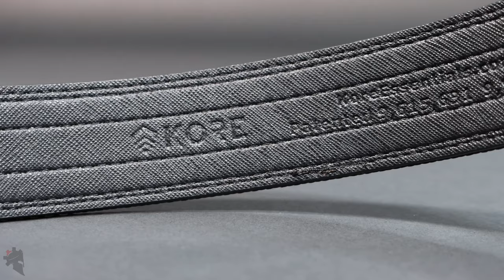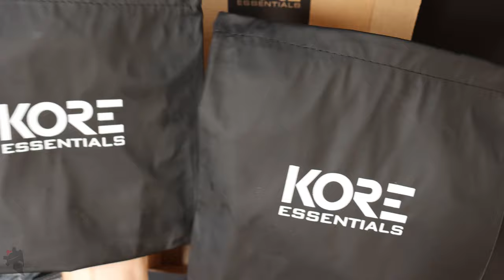Kore Essentials Gun Belts Unboxing and Review 4K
Kore Essentials makes some fantastic gun belts that I completely recommend for anyone that carries a gun daily. They are the most comfortable and easiest belt to use by far!

Direct link to the freedomspartan long sleeve shirt I wore in this video

Make sure to follow @thewarriorsolution on Instagram and Facebook for awesome pics, tips, and reviews!

Kore Essentials fashion belts can be found
Alien Gear Cloak Tuck 3.0 holster

THE WARRIOR SOLUTION WEBSITE

I've consolidated all of the various companies I'm currently affiliated with and listed them in an easy to navigate page that includes all of the discount codes and coupons you can use to save $$$! Check out the list of great companies I love and recommend

KÜHL: Awesome outdoor clothing and the best pants EVER

MyMedic: First aid kits from boo-boos to blowouts and everything in between

Next Level Training: Laser training pews to improve your techniques and speed

LASR App: Software to pair with a laser trainer like a SIRT from Next Level Training

Bastion: EDC gear, awesome pens, and accessories for more

GEAR I USE ON THE RANGE:
Trijicon RMR Type 2
Howard Leight Impact Sport Muffs
Oakley SI M-Frame Ballistic Glasses
Bravo Concealment Kydex Holster
RATS Tourniquet
Klik Belt COBRA Belt

FILMING GEAR:
Primary Camera: Canon 90D
Secondary Camera: DJI Pocket 2
Drone: DJI Mavic Air 2 Fly More Kit
Studio Microphone: Deity D3 Pro
Lav Microphone: Saramonic Blink 500 Wireless Mic
Tripod: Manfrotto 055XPROB
Tripod Head: Manfrotto 502 Fluid Head
Main Light: Godox SL60W
Fill Lights: Great Video Maker LED Video Lights
Light Stands: Neewer Adjustable Boom Arm Stands